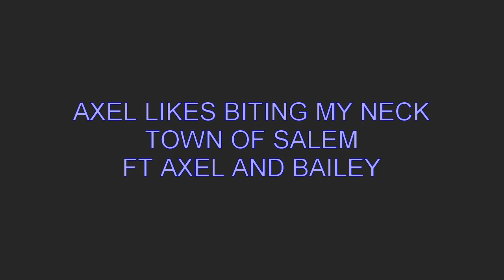AXEL LIKES BITING MY NECK TOWN OF SALEM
(My friend Kitkatgamer16 youtube channel give her subs and love cause she is amazing)

- My good friend Andrew go follow his twitch he deserves it + all the love